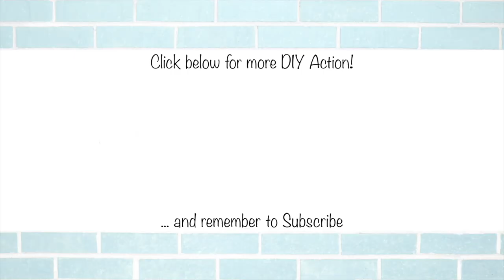VERTICAL OAK SLEEPER RAISED BED - Complete Build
Here is the short and sweet version of the Oak Raised Bed build from last month.  Check out the full episodes for more details.  Enjoy!

Makita Chainsaw
Post Spirit Level
150mm Fencing Auger
String Line
Stainless Coach Screws

--- CLICK SHOW MORE FOR LINKS AND RESOURCES ---